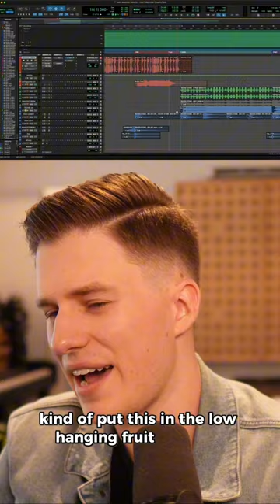Trombone = Pop Music Hack???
Check out how I use this trombone to help make a chorus lift in this modern pop @OneRepublic ryantedder style track!